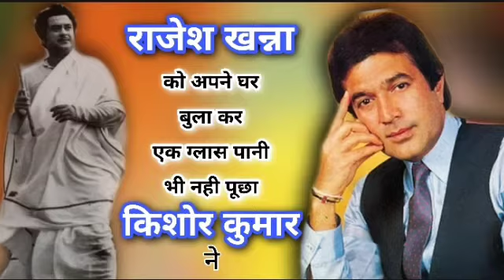किशोर कुमार ने राजेश खन्ना को घर बूलाकर पानी भी नही पुछा .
Bollywood Untold Story.

Kishor kumar and Rajesh khanna .

and
Sunny kapoor